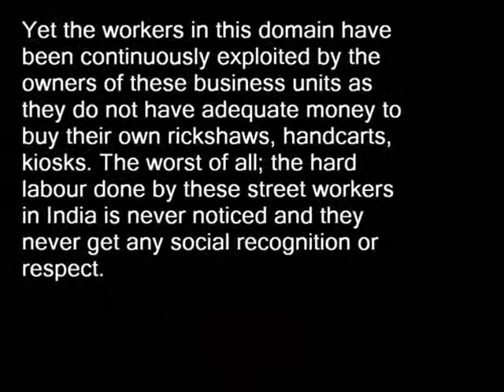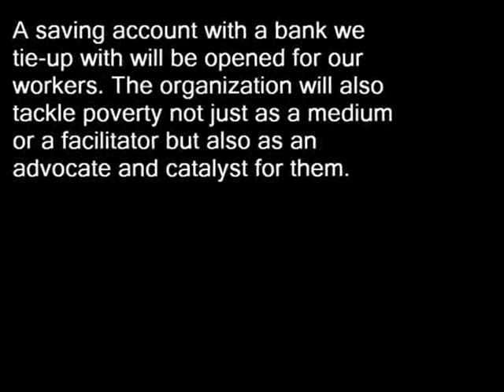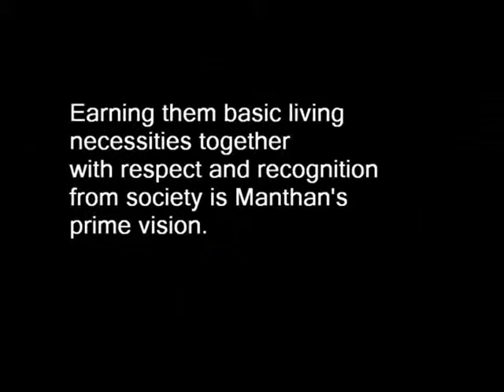manthan final video better quality.wmv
We plan to systemize the working of all hawkers, vendors and rickshaw pullers by modernizing their business units for e.g. cycle rickshaws, handcarts etc., with small but innovative changes and turning them into full-fledged marketing engines. Our customers i.e. national brands still use the conventional mediums of marketing. The commonly noticeable vendors, handcart pullers, rickshaw-pullers at the bottom of the pyramid are virgin. They not only reach in- depths of localities but also the peoples hearts. They are our own subzi wala bhaiya (the neighborhood vegetable vendor), auto wale dada (closest Auto rickshaw driver), or phool wali didi (the lady who sells flowers on the streets we have known for years). A limited and successful version of our product is already in place in the market, i.e. in the form of local marketing on auto and cycle rickshaws. But its still not been exploited and run in a structured manner, with the aim being the welfare of the workers involved.